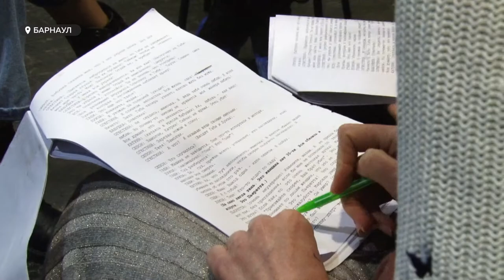Барнаульские предприниматели сыграют в спектакле «Восемь любящих женщин»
В музыкальном театре продолжаются репетиции шестого сезона театрального проекта «Большая сцена». Его суть  в том, что барнаульские предприниматели на несколько месяцев перевоплощаются в актеров. Результатом эксперимента  становятся спектакли, которые смогут  увидеть и оценить зрители. На одной из репетиций постановки «8 любящих женщин» побывала Мария Микшута.